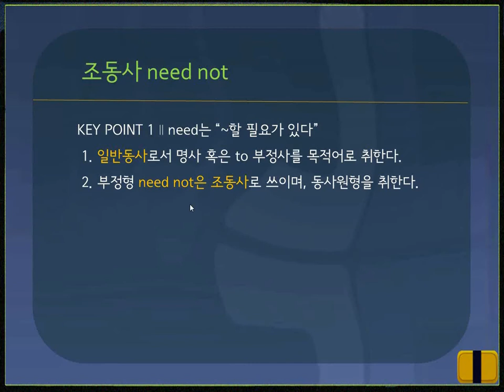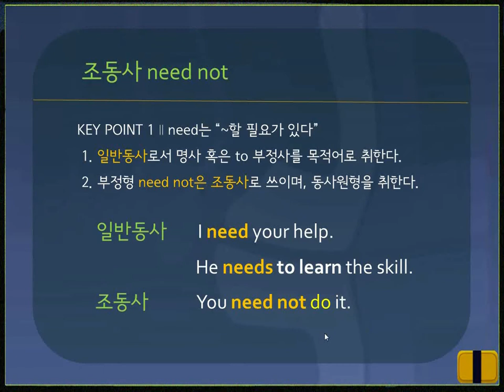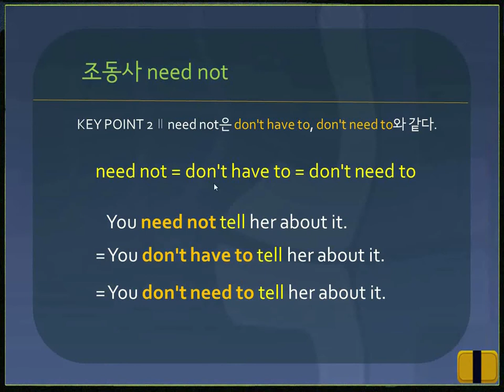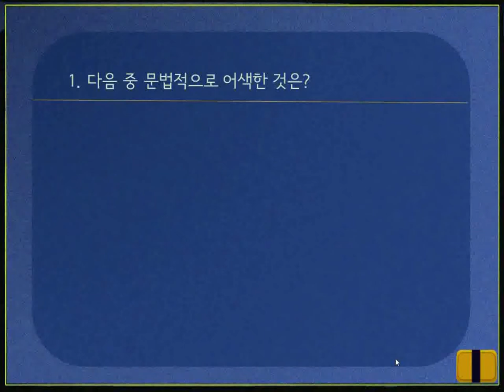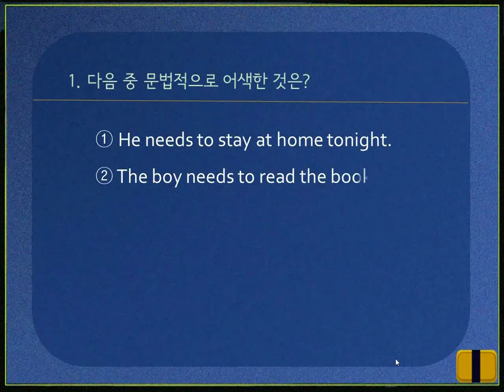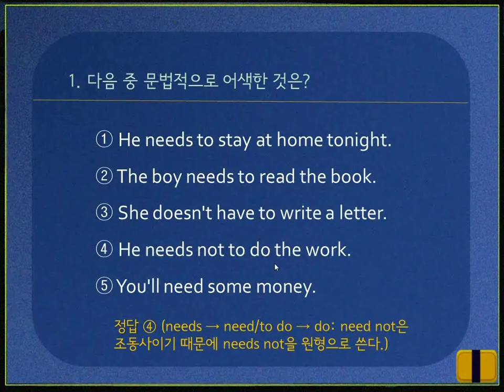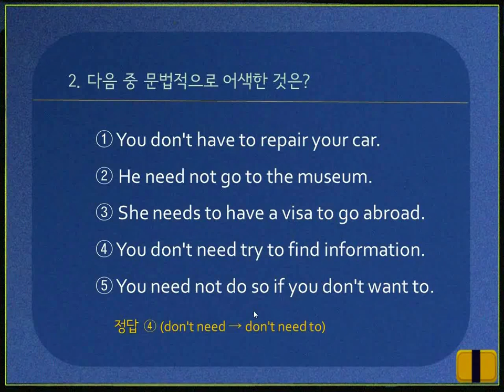[영문법 360] 60. 조동사 need not